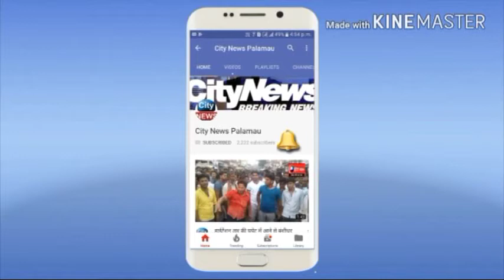भोजपुरी के सुपर स्टार गायक छैला विहारी से सीधी बातचीत करते अमन श्रीवास्त्व